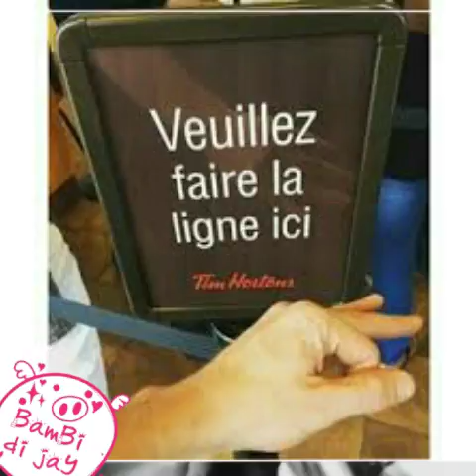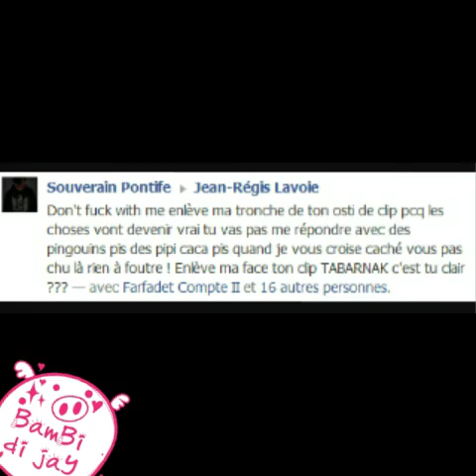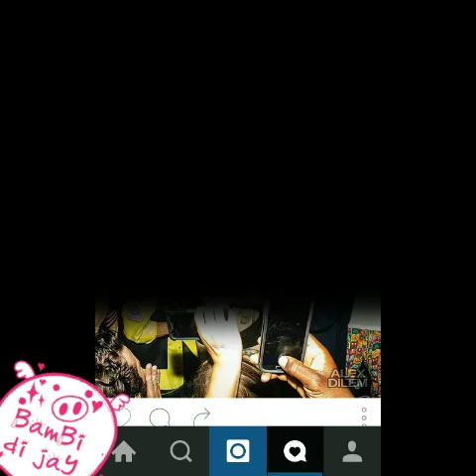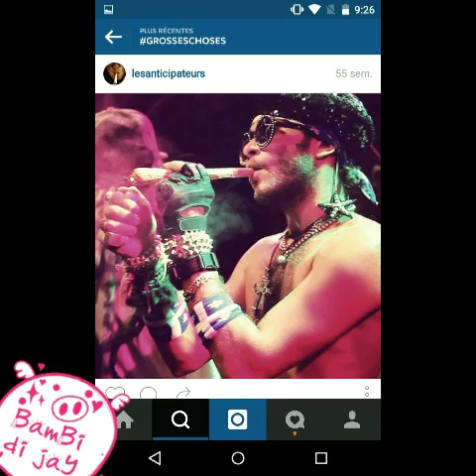BamBi di jaY feat. Les Anticipateurs - g fourré ta bitch 2 fois sur Tinder